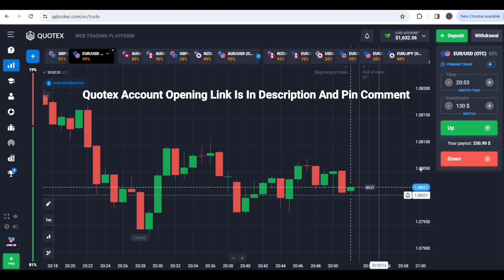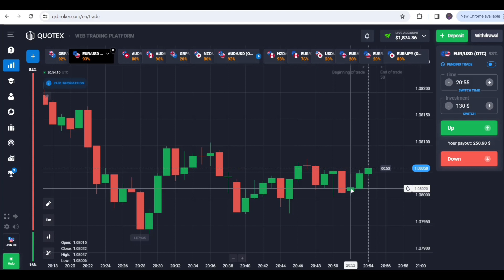Master Binary Options In Minutes: Simple Candlestick Trading Strategy| ₹20000 Profit In Quotex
Or